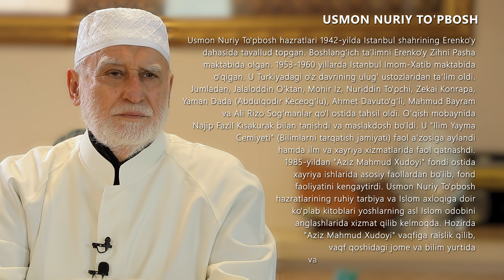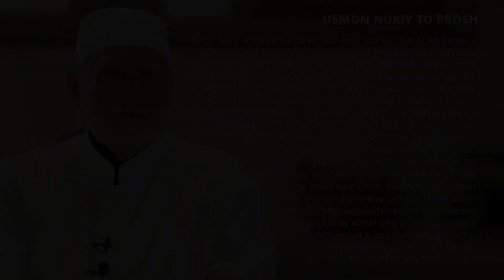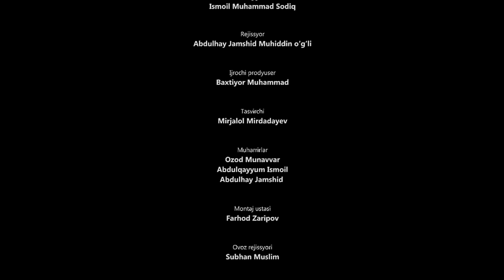Zohiriy ilm bilan botiniy ilm birlashgandagina inson kamolotga yetadi...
Hazratni xotirlab ko'rsatuvining 61-soni

©️ Usmon Nuriy To'pbosh

Ushbu ko‘rsatuvda fazilatli shayx Muhammad Sodiq Muhammad Yusuf rohimahullohning ibratli hayot yo‘li haqida hikoya qiluvchi suhbatlar berib boriladi.

Suhbatlarda shayx hazratlariga zamondosh bo‘lgan ulamolar, u zotning oila aʼzolari, shogirdlari va muxlislarining xotiralari bilan tanishib borasiz.

«Hilol media markazi» taqdim etadi